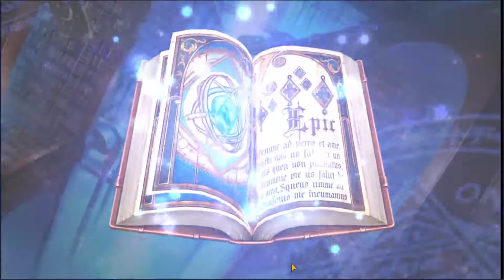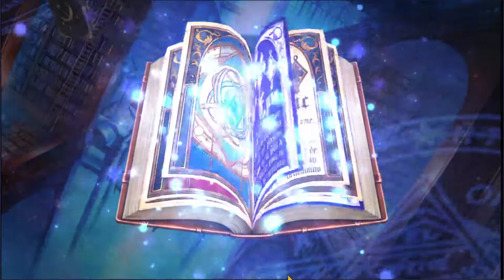【エピックセブン】ルナとユピネのここが強い！ 一目惚れのルナを引きたい！爆死常連が魂の28連ガチャでついに！？ 【EPICSEVEN】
最近大好きなゲームであるエピックセブンのガチャ動画です。
一目惚れしたルナを絶対引きたい！！引きたいぞー！
爆死常連の猫鈴は引くことができるのか！？
魂の28連ガチャ、ぜひ見てください。

★５はチェルミアとケンを持っています。
単体で強いキャラばかりなので、デバフかタンクが欲しい！！